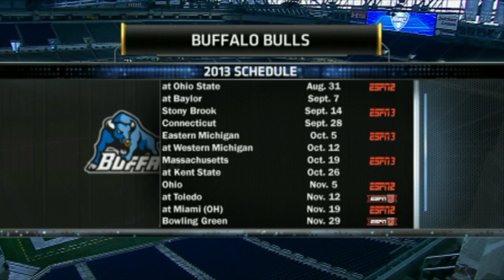2013 MAC Football Preview Show: Buffalo Bulls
Buffalo Head Coach Jeff Quinn & Senior LB Khalil Mack talk about the upcoming season at MAC Football Media Day (Video courtesy of ESPN)